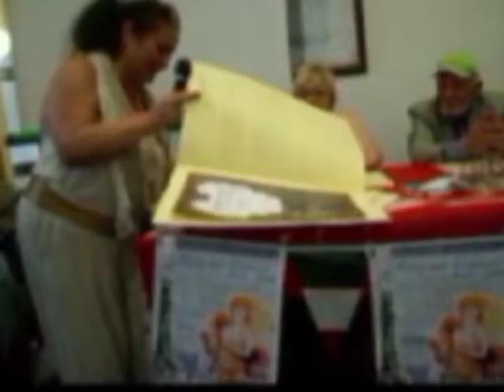4 Premio Magna Grecia Latina New York Milena Petrarca premia Tiziana Valentini ok con s